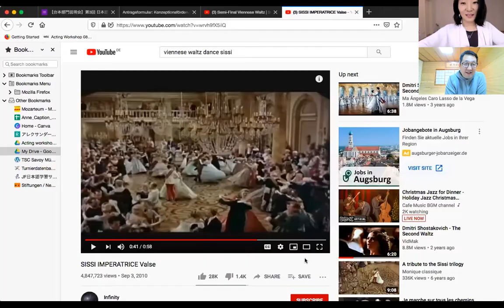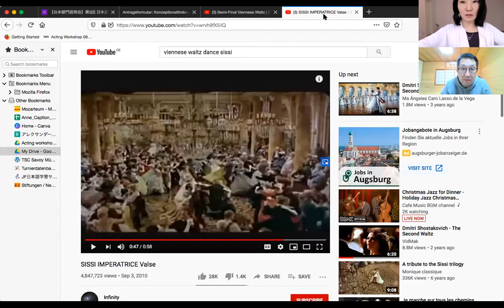能楽師がワルツのレッスンに挑戦！【松野と釣の能とオペラ対談】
ワルツのレッスン動画です！能楽師松野さんが果敢に挑戦！みんなで踊りましょう！音楽の都、「会議は踊る」のウイーンにはなくてはならない年末の伝統についてもお話しています。

第8回目　『能とオペラの相違点』は松野のチャンネルからどうぞ！（coming soon!)
第１５回は「人生の転機を掴む方法　ー　サバイバルな留学生活２、ベルリンからウイーンへ」
第３４回「資本金０円で非営利団体のオペラカンパニーをニューヨークで設立！のお話」
第３７回「オペラの声楽家のスペシャルゲストを選ぶ」
松noh ontime
第３８回「スペシャルゲスト、オペラ歌手田辺とおるさんを交えてno.1読み替え演出の話」
第４０回「スペシャルゲスト、オペラ歌手田辺徹さんを交えてno.3 能とオペラの発声法の違い」
第４１回　スペシャルゲスト、田辺とおるさんによる発声法分析のまとめ
第４８回　能楽師が勉強すること　お囃子編
松noh ontlime
第５１回お能観劇後の素朴な質問に答えるno1.

第５3回お能観劇後の素朴な質問に答えるno.2

第５４回
松noh ontlime
第５５回能楽師がワルツのレッスンに挑戦！

松野浩行のホームページはこちら！レッスンもしています！

釣アンナ恵都子はZoomにてオペラ歌手のための演技個人レッスンをしております。世界中どこからでも参加してきただけます！詳細はこちら。
オペラ演出家釣アンナ恵都子のサイトはこちら！

釣アンナ恵都子FaceBook pageはこちら！
釣アンナ恵都子のinstagram はこちら！
釣アンナ恵都子のtwitterはこちら！
釣が代表を務めるオペラポムルージュのサイトはこちら！こちらのリンクからメーリングリストに登録いただくと公演や講習会など様々なお知らせをお送りいたします。

松野 浩行　（まつの ひろゆき）
略歴:観世流シテ方昭和49年生　京都市出身幼少の頃より、祖父の観世流能楽師・故松野良輝より指導を受け、1979年仕舞「合浦」にて初舞台。1994年より十三世林喜右衛門師に師事し、 2001年独立。石橋・乱・千歳・道成寺を披く。京都・横浜にて松野吟耀社（松野浩行社中の会）を主宰滋賀県庁湖謡会講師2008年より同世代のシテ方と共に能楽大連吟を主催する。能楽大連吟HP

釣アンナ恵都子（つり　あんな　えつこ）
略歴: 東京生まれ。日本でフルートと指揮を専攻後、２００３年ベルリンにある名門、ドイツ国立音楽大学ハンスアイスラーのオペラ演出学科に初めての日本人として入学。２００５年に世界三大オペラ座の一つ、ウイーン国立歌劇場の研修生としてウイーンに移住。その後ウイーン国立音楽大学オペラ演出学科に籍を移す。在学中よりウイーン国立歌劇場の契約社員として籍を残しつつ、ウイーンを中心に演出家として活発に活動する。２０１０年１２月にメトロポリタン歌劇場の研修を機にニューヨークに移住。その後独立、オペラ演出家として活躍する傍ら、非営利団体オペラポムルージュを設立し、３次元のオペラ体験、オペラとアニメの融合、オペラと落語の融合など、新しいオペラ演出の形を発表し続けている。２０１９年からバイエルン国立歌劇場に籍をおく。現在ミュンヘンを拠点に活躍中。